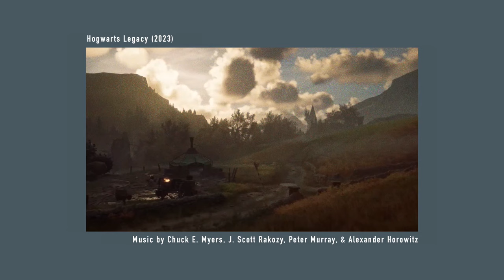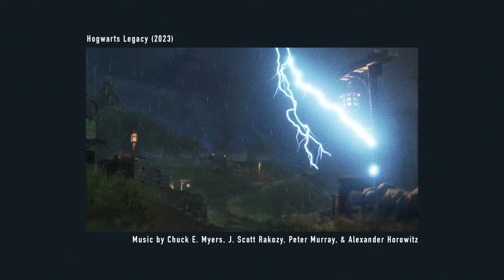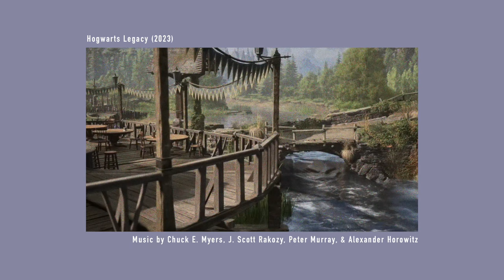the evolution of harry potter video game music 2001-2023 (soundtrack playlist) 🎮 📝 🎧 💻 📚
Thanks to the following YouTubers for the gameplay footage:
ToughGamingGuy
FirstPlaysHD
zelgadis115
Game Zone
TatianaM.
★WishingTikal★

This video was previously uploaded, but I found a glitch in the video so I fixed it and uploaded it again.